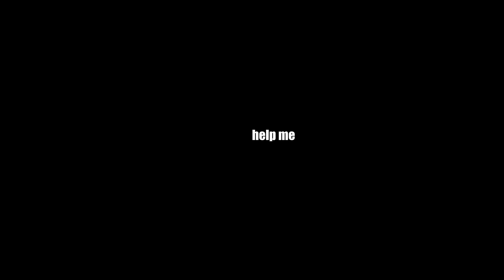Why You Looking At My Girl Prank! (Roadman Edition!) Ft. Jtube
Smash 4,000 Likes for a a part 2!

I reply on Snap: jstonxxx